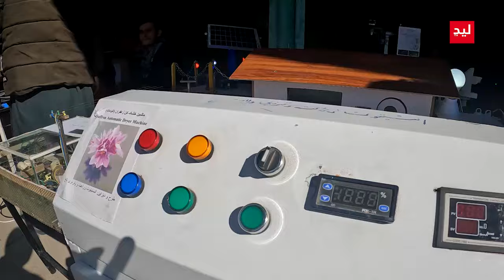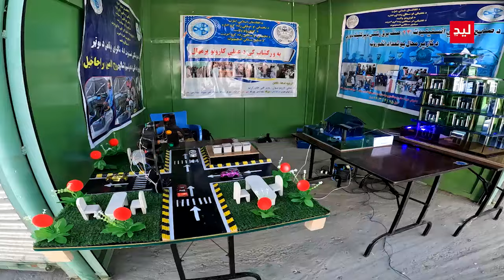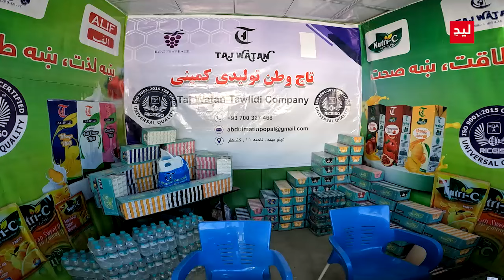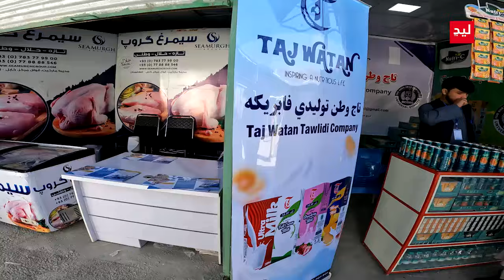سخنان مهم شیر محمد عباس ستانکزی در مورد کار های در طول بیست سال آمریکا و متحدانش در افغانستان